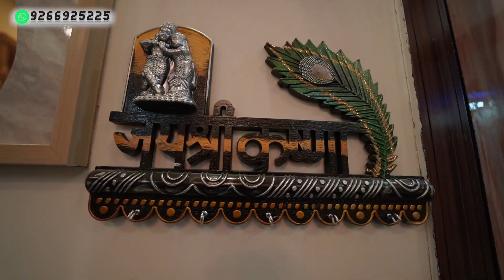2BHK Flat under 26 lakh || Arora Builders || 2 BHK Flat in West Delhi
with lift and car parking near metro station
2 Bhk FULLY-furnished flat WITH LIFT AND CAR PARKING in Uttam Nagar..
Flat Description-
SEMI FURNISHED-25,50,000
FULLYFURNISHED-26,00,000

1. Nearby park, schools, hospitals, atms and all daily necessities
2. FULLY-furnished.
3. Modular kitchen with Chimney.
4. Complete False ceiling with cobb lights.
5. Upto 90% loan available from lic and NDFC's bank like india bulls,hero finance etc.
6. 5-10 minutes distance from NAWADA
     metro station.
7. customized wallpaper
8. 25 feet wide road
9. 100% Free hold properties.
10. Seprate Electricity/water meter.
11. 24hrs submersible water facility.
12. jhoomer in  kitchen
13. Intercom Facility.

Arora builders and construction
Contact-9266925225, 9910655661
Office Address-Shop No-2, Pillor No.681,
Main Najafgarh Road Near Uttam Nagar West Metro Station.
Visit Timings-11:00am to 07:00pm.

Ready to Move | Independent | Lic Loan 6.90% | Registry | Builder Floor For Sale

CARPET AREA:-    55 gaj
build up area-        60 gaj

*Imported Jhoomer in Hall
*Branded Fans with 2yr warranty in all rooms
*wooden Almirah in bedroom
*TV Panel in the Flat
*Fall Ceiling work in all rooms
*customised wallpaper in every room
*24X7 running water
*branded electric fitting
*vitrified tile on floor

Property for sale in delhi
Property for Sale in uttam nagar
Property for Sale in Dwarka
Property for Sale in rajapuri
Property for Sale in dwarka mor
Property for Sale in Mohan garden
Property for Sale in dwarka mod
Properties for Sale in Dwarka
Properties for Sale in rajapuri
Properties for Sale in dwarka mor
Properties for Sale in Mohan garden
Properties for Sale in dwarka mod
Budget Homes
2BHK Builder Floor in India
2BHK Builder Floor Near Metro Station
2BHK Builder Floor Ready to move
3BHK Fully Furnished
Flat 3BHK independent Flat
3BHK Flat Dwarka
3BHK Flat in Delhi
3BHK Flat in India
3BHK Flat Near Metro Station
3BHK Ready to move
3BHK Builder Floor Fully Furnished
3BHK Builder Floor Dwarka
3BHK Builder Floor in Delhi
3BHK Builder Floor Near Metro Station
3BHK Builder Floor Ready to move
3BHK low price Cost
3BHK flat with loan Facility